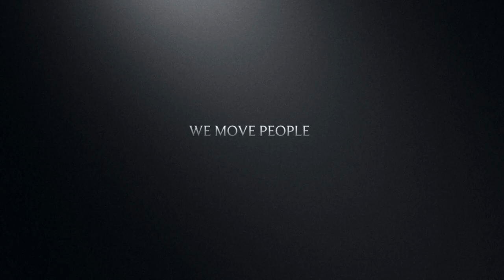WTU Wing Tsun beim Sommercamp in St. Gilgen Österreich 08 2019